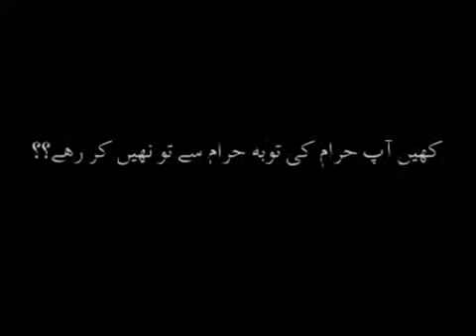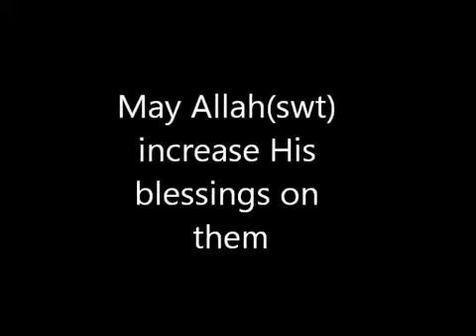Maulana Sadiq Hasan جنت میں زبیدہ کا محل Jannat me Zubaida ka Mehal AoH 37